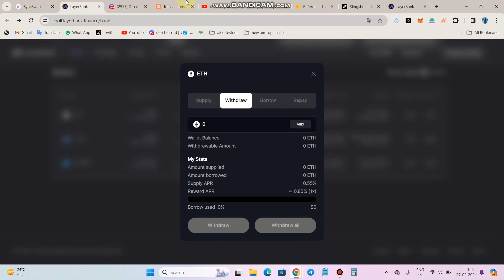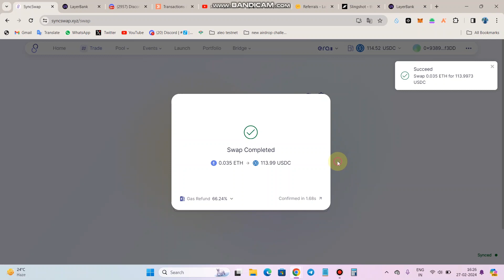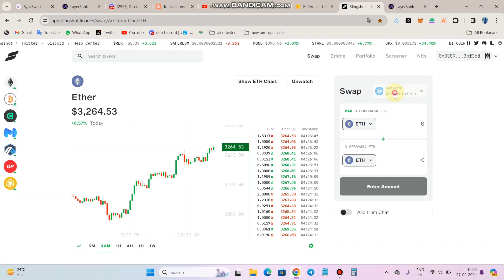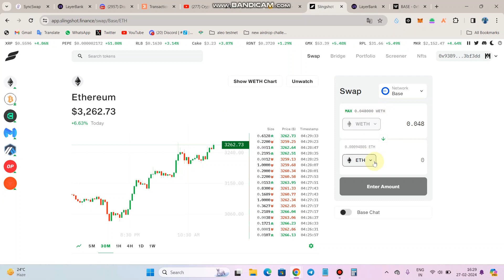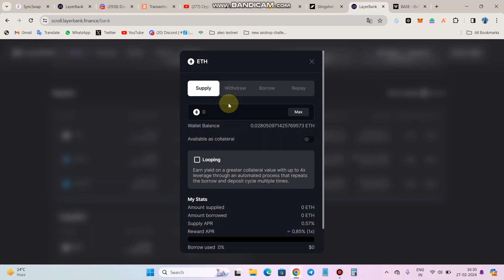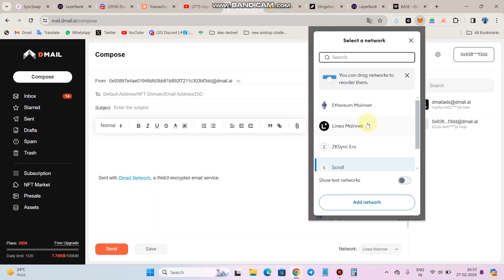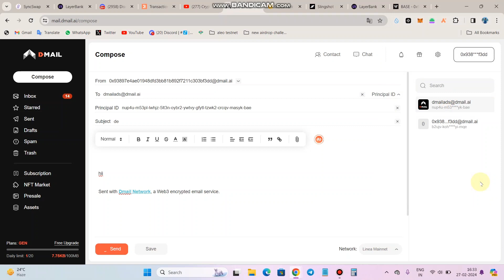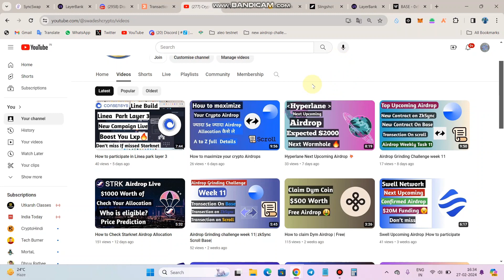Airdrop Weekly Task part 12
2. **Bitget (Copy Trading)** - Explore Bitget for copy trading opportunities by visiting [this link]

5. **Octa FX for Forex Trade** - Download Octa FX to participate in Forex trading [here]

8. **Blog** - Explore their blog at [swadeshsinghblogger.blogspot.com](swadeshsinghblogger.blogspot.com).

Please note that the content shared in this description is for informational and entertainment purposes. They are not a financial advisor or expert, and you should conduct your own research before making any investments. Trading carries risks, and you should only invest money you can afford to lose.